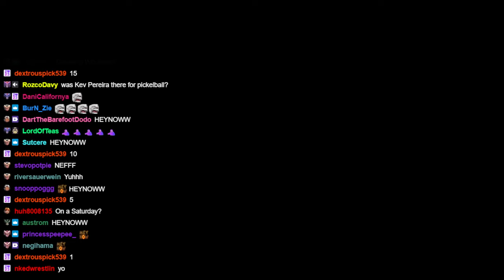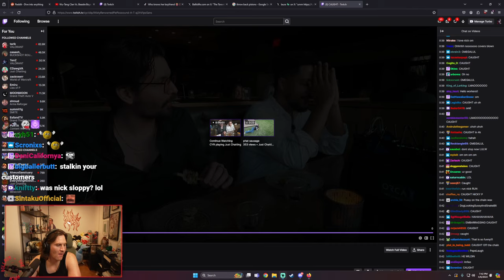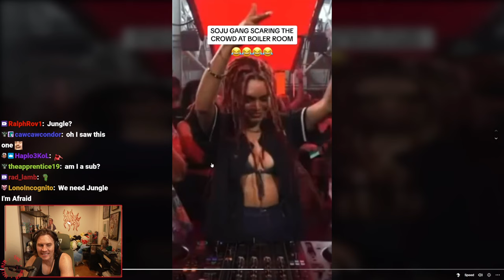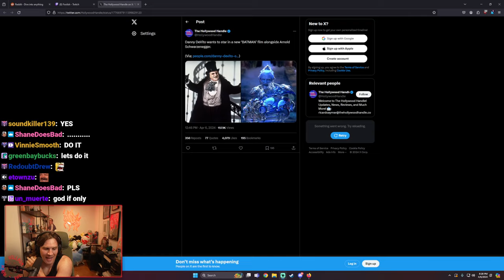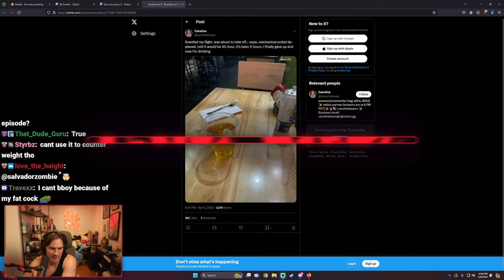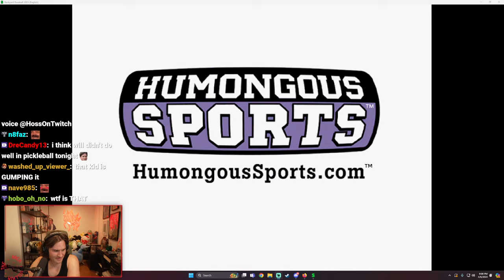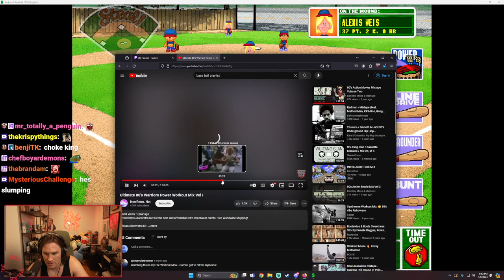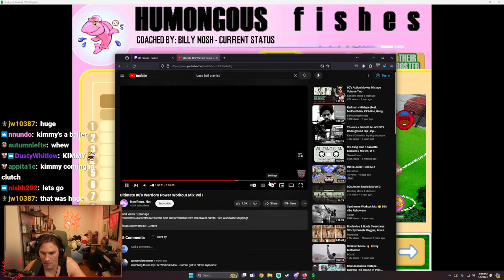(1/2) APR/6/'24 'JUST PLAYED 4 HOURS OF PICKEL BALL BUT THE KIDS NEED ME'